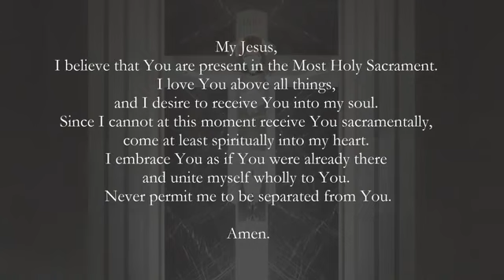Thirty-Third Sunday in Ordinary Time | November 15, 2020 | Father Iván Pertiné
Timestamps: Rosary at 0:00 | Mass at: 21:00